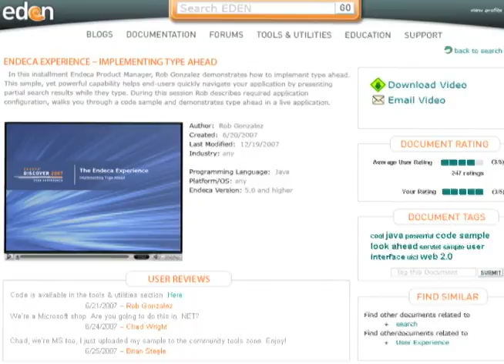Endeca Technologies (2007) BlueWave Marketing and Promotions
Producer:   Adam Marx
Editor:        George Headley